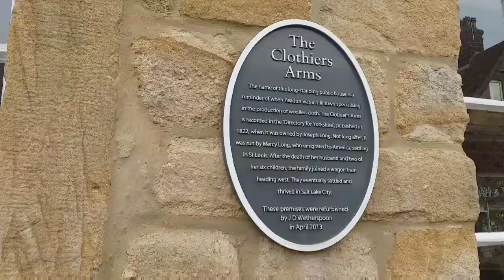MotorhomeUK - A WALK ROUND YEADON TOWN CENTRE.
A walk to Yeadon town centre
DRAWINGS